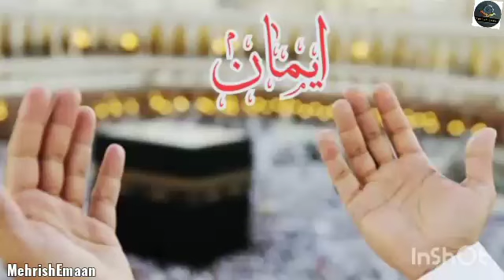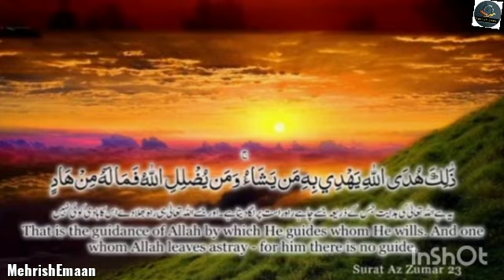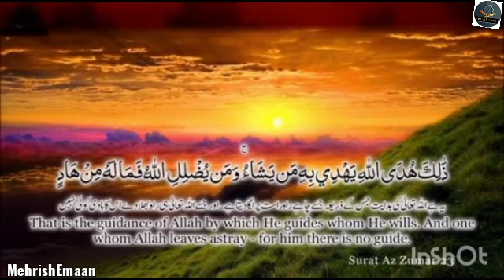Ramadan Day 15 - Beautiful Quran Recitation Of Surah Az-Zumar#RamadanSpecial#MehrishEmaan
Beautiful Heart Melting Quran Recitation

Surah Az-Zumar